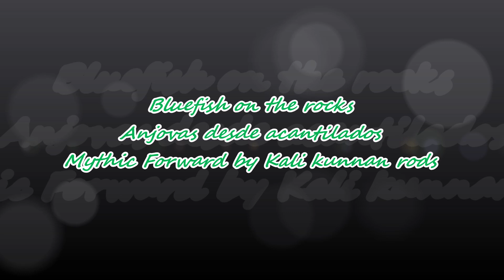Bluefish on the rocks. Forward Mythic rod, by kali kunnan. Anjovas desde costa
Debut de la nueva caña  FORWARD  de la serie MYTHIC  de Kali Kunnan, sin duda la mejor elección para tentar a depredadores desde orilla a spinning. De 255 cm y apenas 199 gr de peso presenta una acción de 15-40 gramos.

La nueva serie de cañas MYTHIC, destaca por la utilización de materiales de construcción y acabados de alta calidad. Esta caña se caracteriza por su ligereza, su acción de punta y su reserva de potencia. Todo esto, gracias a la calidad y estructura del carbono utilizado para su construcción: HM Carbon + Carbon Cross. La combinación de estos materiales y su plegado asimétrico, le confieren una acción y potencia capaz de  lidiar con peces de gran tamaño pese a su delgadez y ligereza. Destaca su portacarretes con dos encajes, que permiten un contacto directo de la mano con el blank de la caña, de esta manera, notaremos en la mano cualquier vibración o picada que se produzca. Montada con anillas Fuji K ALCONITE con sistema antienredo.

· High Modulus Carbon Cross con woven · Mango con tres grips de espuma EVA · Portacarretes Fuji ultralight de grafito y metal · Anillas Fuji K ALCONITE monopata

 Incluye  Funda Acolchada de tela